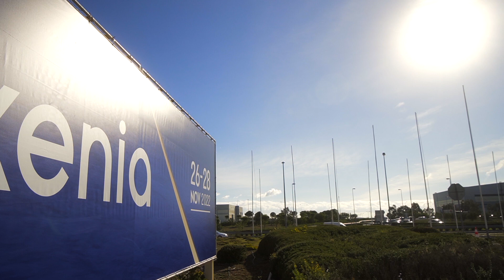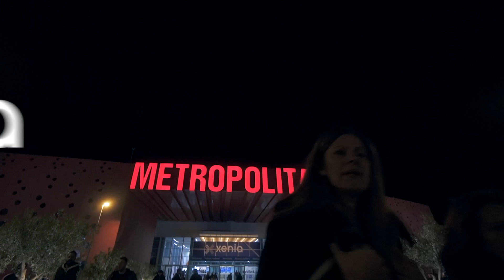Xenia 2022 | Trade Show Highlights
Xenia 2022 was held with an impressive turnout and a huge commercial success, proving in practice that it is the leading trade meeting point for the hospitality industry in Greece. The fact that 26,500 decision makers of the tourism industry visited the Xenia exhibition and closed important commercial deals with its 500 exhibitors confirms the positive climate that prevails in the tourism industry sector and the willingness by the hoteliers to invest. Xenia renews her appointment for November 25-27, 2023!